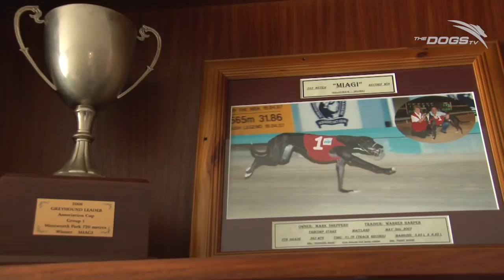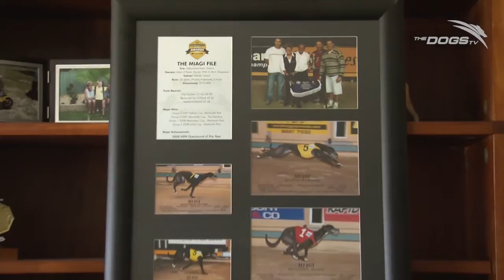Warren & Jill Harper - Greyhound Racing Royalty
Warren and Jill Harper have had a long and successful career in greyhound racing as owners, trainers and breeders.

Dogs TV took a trip to their Wyee kennels to reflect on a life they admit they would never change.